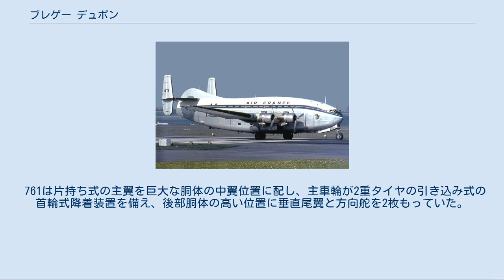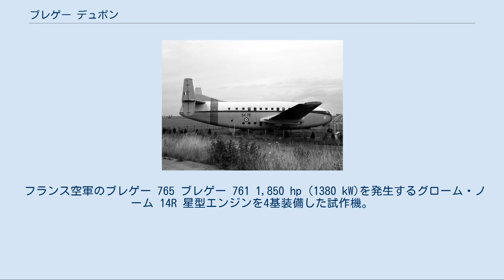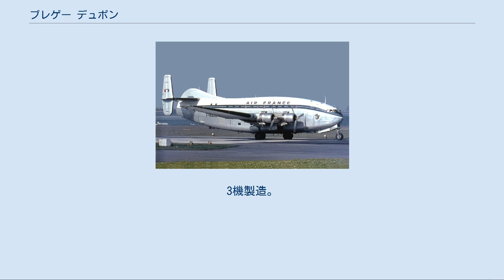ブレゲー デュポン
ブレゲー デュポン エールフランスのブレゲー 763 プロヴァンス ブレゲー デュポンシリーズ（Breguet 761/763/765）は、1940年代から1950年代にかけてフランスのブレゲー社により生産された2階建てデッキの輸送機である。
 この機種は通常「デュポン」（Deux-Ponts、ダブルデッキ）と呼ばれるが、これは正式名称ではない。
 ブレゲー社は第2次世界大戦が終わる前の1944年から早くも2階建て旅客機のブレゲー 761の設計を始め、試作機は1949年2月15日に初飛行を行った。
 761は片持ち式の主翼を巨大な胴体の中翼位置に配し、主車輪が2重タイヤの引き込み式の首輪式降着装置を備え、後部胴体の高い位置に垂直尾翼と方向舵を2枚もっていた。
試作機はSNECMA社が製造した1,850 hp (1380 kW)を発生するグローム・ノーム 14R 星型エンジンを4基装備していた。
 試作機に続き2,020 hp (1506 kW) を発生するプラット・アンド・ホイットニー R-2800-B31星型エンジンを装備した前量産モデルのBr.761Sが3機製造された。
このモデルは中央の垂直尾翼をもっていた。
 エールフランスはBr.761に興味を示し1951年にBr.763 プロバンスという名称で12機を発注した。
763はより強力なエンジンを装備し、主翼が延長、強化され操縦席には3名の乗員が搭乗した。
763は1951年7月20日に初飛行し、1952年8月にエールフランスに就航した。
エールフランス機には上部デッキに59名、下部デッキに48名の乗客が搭乗できたが、高積載型では135名までが搭乗できた。
エールフランスは1964年中に6機のBr.763をフランス空軍へ移譲した。
フランス空軍は3機の前量産型のBr.761Sと着脱式の貨物ドアを装備した新造のBr.765 サハラも4機購入した。
 英国製エンジンを装備した派生型（英国の潜在顧客向け）を製造することが計画されたが実現しなかった。
この計画では766型にはブリストル ハーキュリーズ エンジンを、767型には英国製ターボプロップ エンジンを装備することになっていた。
 1955年にフランス空軍が購入した3機の前量産型のBr.761Sとエールフランスから購入した3機のサハラの飛行隊は空軍に太平洋の核実験試験場へ兵員と機材を運ぶ有益な輸送力を提供した。
サハラの飛行隊は1972年に退役した。
 エールフランスは残りの6機のBr.763を「ユニバーサル（Universal）」という名称の輸送機に改装し、これらは1972年まで使用された。
 フランス空軍のブレゲー 765 ブレゲー 761 1,850 hp (1380 kW)を発生するグローム・ノーム 14R 星型エンジンを4基装備した試作機。
1機のみ製造。
 ブレゲー 761S 2,100 hpを発生するプラット・アンド・ホイットニー R-2800-B31星型エンジンを装備した前量産モデル。
3機製造。
 ブレゲー 763 プロバンス エールフランス向け量産モデル。
12機製造。
 ブレゲー 764 対潜哨戒機の提案モデル。
試作機の761が換装される予定だったが計画は放棄された。
 ブレゲー 765 サハラ フランス空軍向け輸送機モデル。
4機製造。
 アルジェリア フランス イギリス ブレゲー デュポンの三面図 (Br.763)